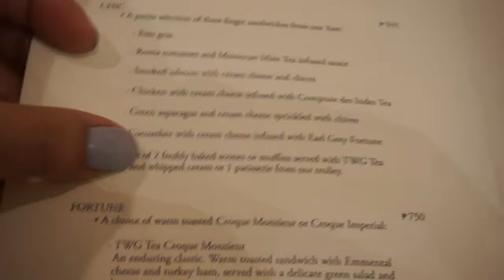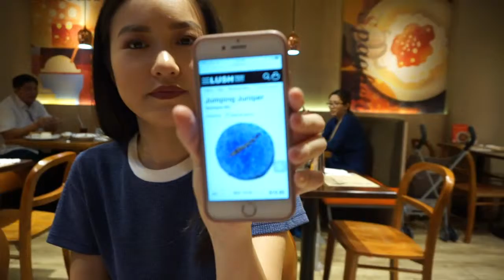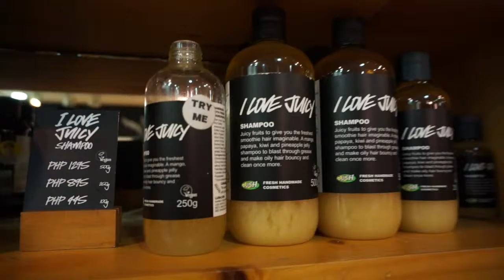MsYellowYum Vlog: Afternoon Tea (October 19, 2016) - msyellowyum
I attend the launch of Swag Junior and spend some quality time with my sister and daughter. I promised Robyn that we'll have our own little tea party so I bring her to TWG. My sister Dane also buys new shampoo for her hair because her hair is very oily and heavy. Hope you enjoy watching this eventful day! :)

Random Vlog: October 19, 2016